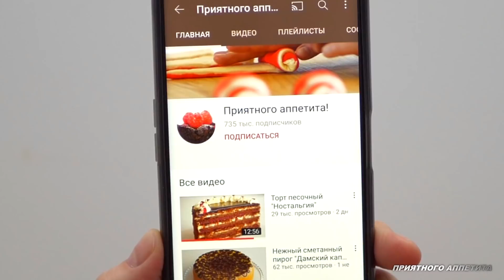Маффины "Лакомка" с ягодами на цельнозерновой муке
Маффины "Лакомка" на цельнозерновой муке с малиной или другими ягодами получаются воздушными, ароматными и умеренно влажными.

Сода обязательно добавляется в тесто, когда используем кисломолочный продукт, фруктовый (овощной) сок/пюре, кусочки фруктов, мед, большое количество натурального какао, чтобы нейтрализовать кислоту, содержащуюся в этих продуктах. Если этого не сделать, то консистенция готового изделия будет клеклой. Подъемной силы от этой реакции не хватит для роста теста, поэтому добавляется разрыхлитель, так как он обеспечивает подъем выпечки, реагируя в тесте без остатка.

Растительное масло выбирайте без выраженного вкуса и запаха.

Мёд должен быть натуральным. Сахар можно заменить сахарозаменителем.

Вместо малины, подойдут голубика, смородина, ежевика, чернослив.

Кефир можно заменить питьевым йогуртом, ряженкой или простоквашей.

Выход - 6 штук

Ингредиенты
Мука цельнозерновая пшеничная - 150 г
Соль - 0,5 г
Яйцо - 1 штука (50-55 г без скорлупы)
Цедра 1/2 лимона
Малина - 70 г
Миндальные лепестки

Приготовление
1. Цельнозерновую пшеничную муку соединить со щепоткой соли, содой и разрыхлителем.
2. Натуральный мед соединить со смесью сахара и ванильного сахара и яйцом, перемешать.
3. Добавить растительное масло и кефир любой жирности, перемешать до однородности.
4. Соединить с мучной смесью и размешать.
5. В завершение добавить цедру половины лимона и малину, я использую сорта Кумберленд. Ягоды могут быть свежими или сразу из морозилки.
6. Форму для маффинов выстелить бумажными манжетками. Заполнить каждую на 3/4 объема.
7. Исключительно по желанию посыпать сверху миндальными лепестками.
8. Выпекать в разогретой до 160°С духовке на среднем уровне без конвекции 25-30 минут.
9. Готовые маффины полностью остудить.

Обратите внимание!